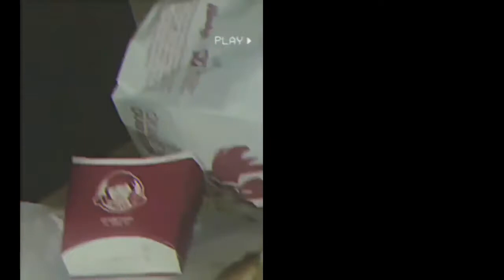thank you 2018.